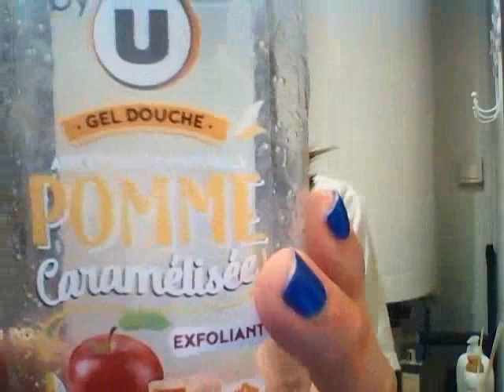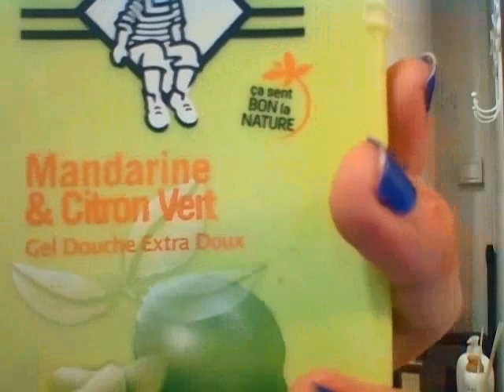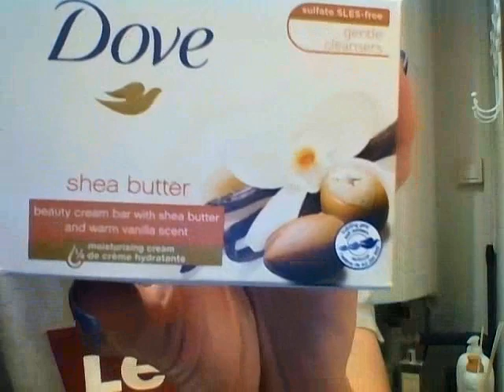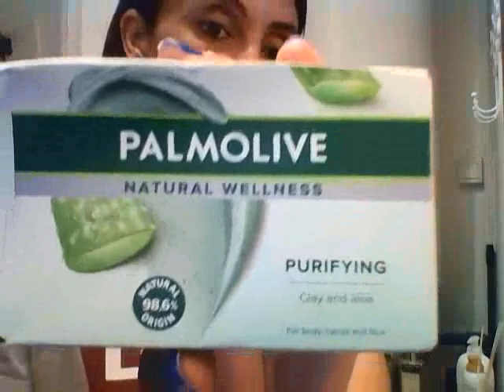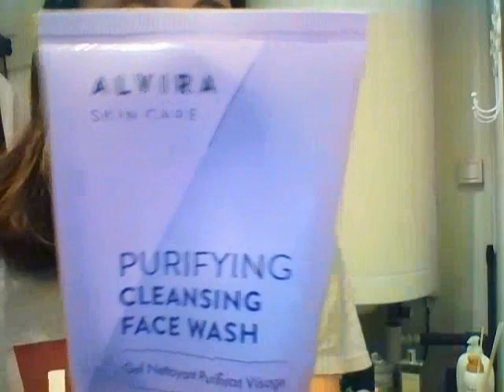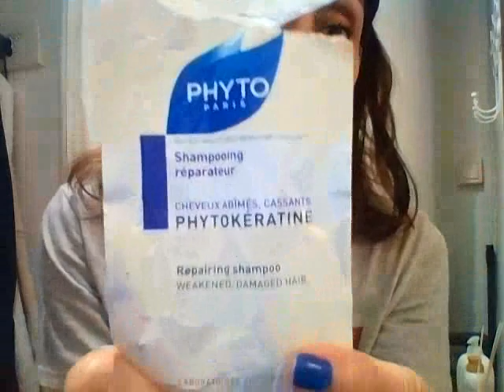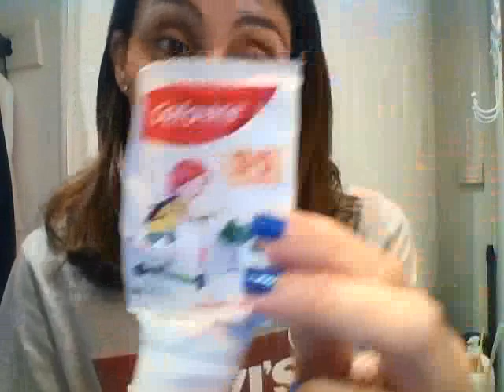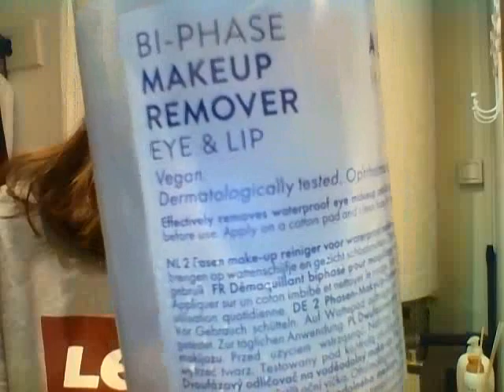Produits terminés #4 de Juin : Tops ou Flops??